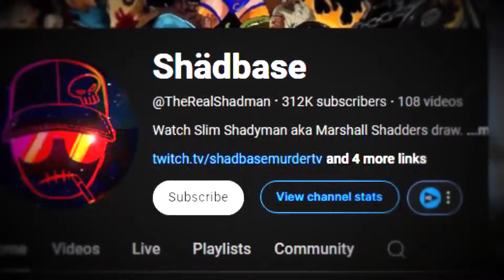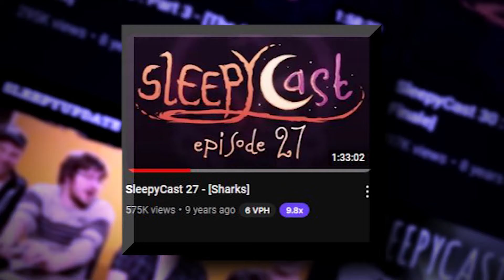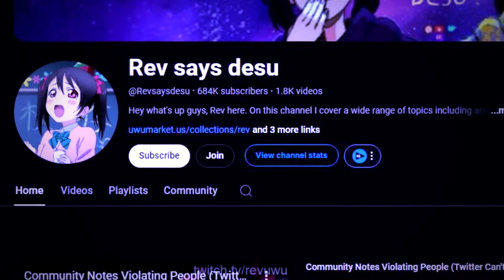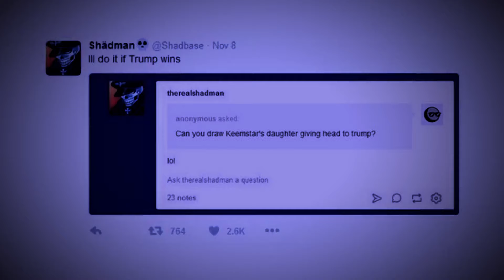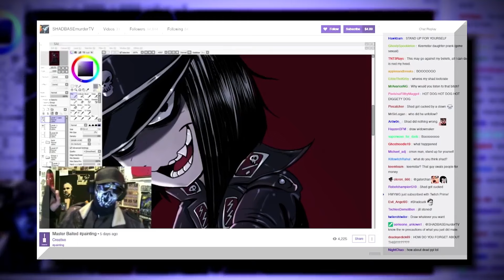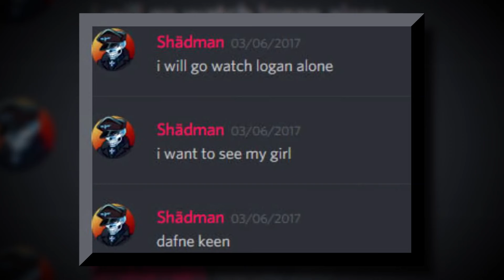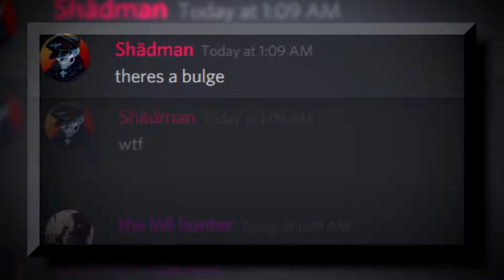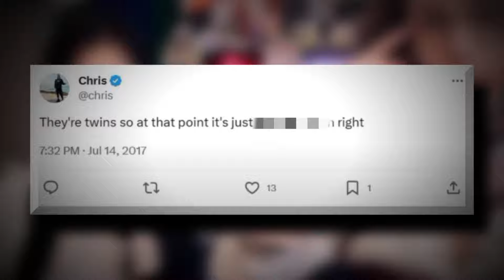Shadman: YouTube's MOST disgusting Commentary Artist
🎵 You float like a feather. In a beautiful world 🎵
In today's I talk about Shadman and also discuss Kris Tyson's several interactions with Shadman and other creators who were associated with him, this is YouTube's Most DEPRAVED Commentary Artist
Sources:
Twitter Thread of the people who interacted with Shadman made by CopeAndSeethe
Socials
Music
Voice over(s)
Chapter(s)
Intro: 0:00
Shadman's Beginnings: 1:09
Vile and Disgusting Drawings: 4:51
Ave (Kris) Tyson's Association w/ Shadman (Ft P Diddy): 10:41
Other Creators Association w/ Shadman (Diddy Party): 13:22
Conclusion: 18:15
Outro: 19:00